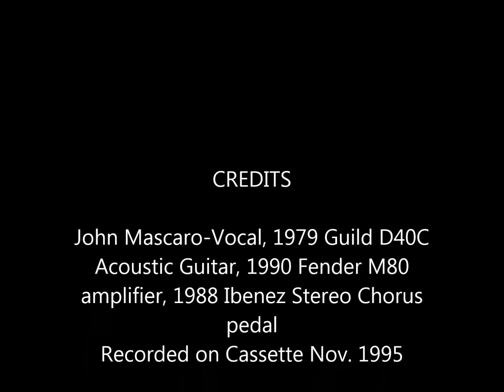Across The Universe - Cover By John Mascaro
Description: Recorded on cassette as part of a "Beatles Tribute" which included a number of other Beatles songs I recorded all in one or two days. This was November 1995 when the Anthology video special was first shown on (American) TV. The song is credited as were standard at the time (1968) as by John Lennon/Paul McCartney. It was however, written by John when he "woke up in the middle of the night with a melody in his head, and the words waiting to flow out of his mind". (Source: John Robertson-The Complete Guide to the Music of The Beatles). The version I believe that is on the Let it Be LP (1970) was the one recorded February 8, 1968. There are other versions, most notably including one for The World Wildlife Fund charity (1969) in which George Martin overdubbed wildlife sounds and modified the title as well. There are other versions, most notably including one for The World Wildlife Fund charity (1969)
in which George Martin overdubbed wildlife sound and modified the title as well.
There was also a stripped down version on the CD "Let it Be"-Naked

Musician: John Mascaro (Vocal, Acoustic Guitar)

Equipment used: 1987 Sony portable cassette tape player, 1979 Guild D40C Acoustic Guitar; 1988 Ibanez Stereo Chorus foot pedal; 1990 Fender M80 amplifier, Shure Mic via a 1992 XR-600B Peavy P.A. system

No "mixing", use of soundboard, etc. It was done live-just me singing, playing guitar. However, for reasons unknown, the tape was about a 1/2 note fast.

Photos in order of appearance:
Owachomo Bridge at night-Natural Bridges Monument-Blanding Utah June, 2012
Pencil nebula or Witch's Broom-Chile Observ. Sept. 13, 2012
Baby Black hole from '79 Star Explosion-Nov. 16, 2010
NASA-Hubble Universe Jan. 29, 2015
Mesa Verde N.P. Colorado at Night-Nov. 19, 2013
Super Nova-190K Light Years Away! July 23, 2009
The Earth as seen from Space from one of NASA's Apollo missions (1969-'70s)